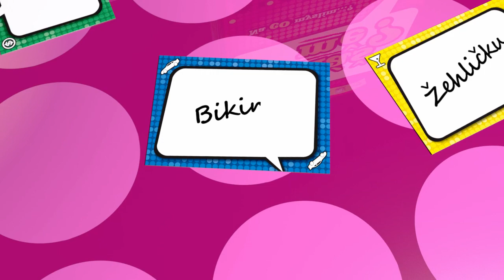Znáš mě?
Znáš mě? je zábavná párty hra, u které se zcela jistě nudit nebudete. Vaším úkolem bude odhadnout, co si myslí Vaši spoluhráči. Znáte jejich oblíbenou filmovou hlášku, oblíbenou skupinu, nebo nejméně oblíbenou domácí práci? Odhadněte, co si Váši přátelé myslí, a zjistěte, co si myslí oni o Vás.